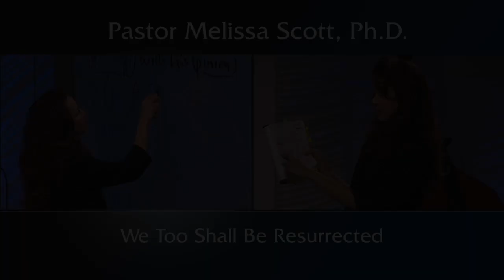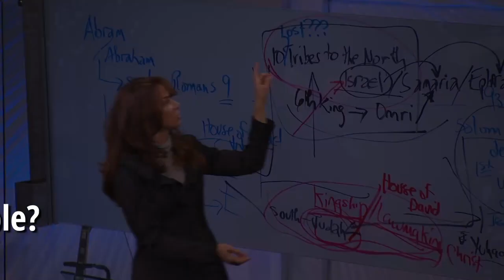We Too Shall Be Resurrected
Pastor Scott answers a question about how Moses and Elijah could have been at the transfiguration of Jesus.

Pastor Melissa Scott exposed the truth about We Too Shall Be Resurrected.